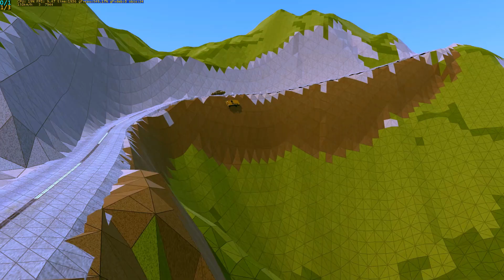Part 1 - Tricky Machines Game - Steam Trailer ✅ ⭐ 🎧 🎮